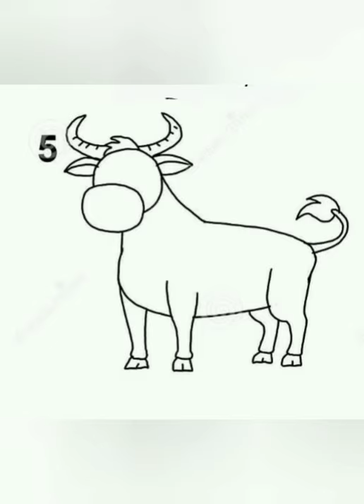How to draw YAK in shorts